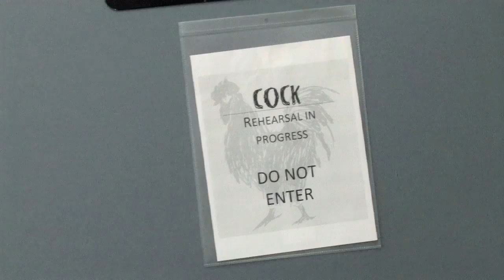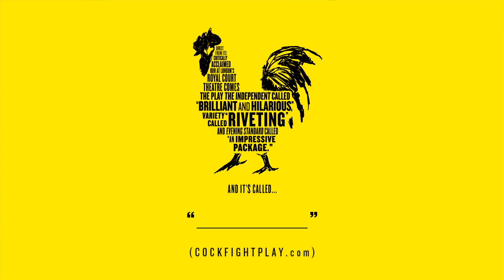What is COCK?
Take a sneak peek at COCK, the Olivier Award-winning new play from London's Royal Court Theatre.